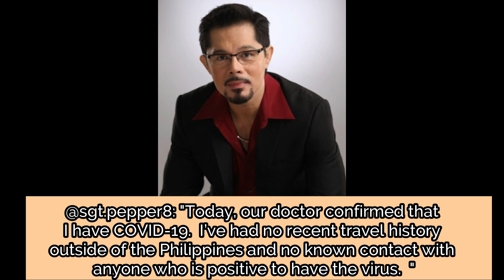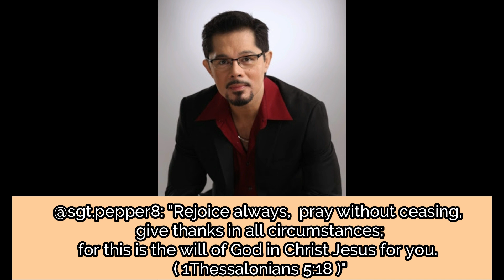CHRISTOPHER DE LEON POSITIBO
Inamin ni Boyet na positibo sya sa covid19